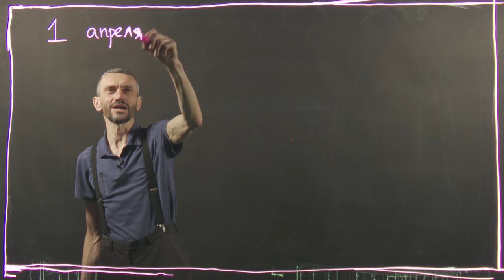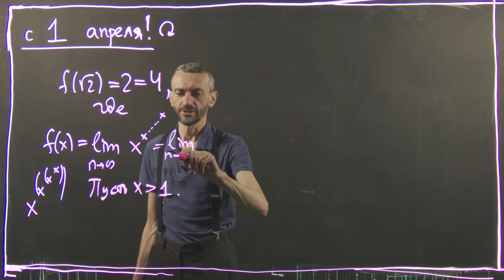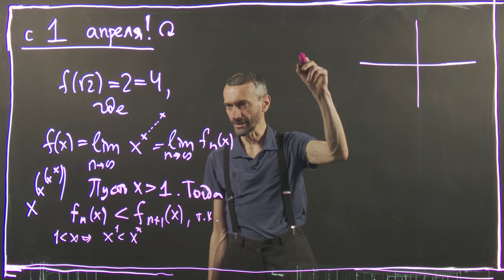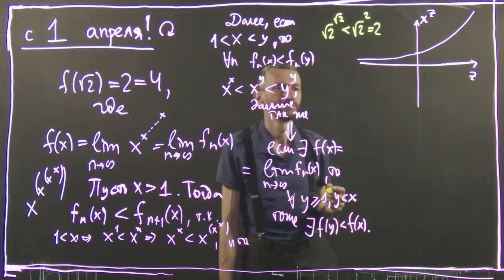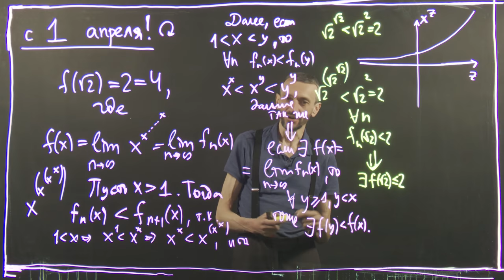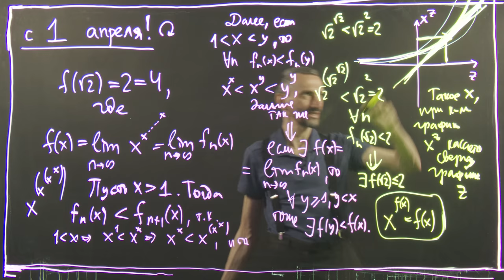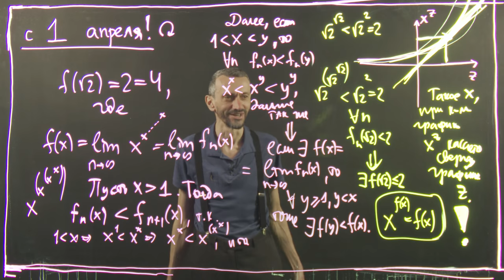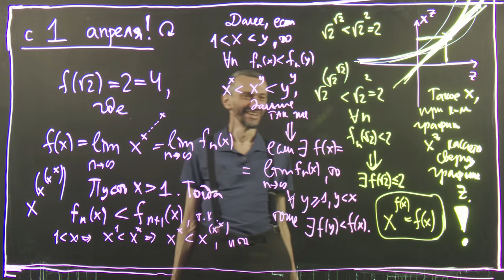СУПЕРСТЕПЕНЬ И ВОЗВРАЩЕНИЕ САВВАТЕЕВА НА КАНАЛ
13 апреля, в ближайший вторник, город Пермь, 19:00,
``Величайшие нерешенные проблемы математики''

Приглашаются все!!! Только зарегистрируйтесь по ссылочкам,
и возьмите с собой на всякий случай паспорт — мало ли что!

Всё это происходит на ``Часовом заводе'' (улица Чернышевского, дом 28).
Если брать местные ориентиры, то это не так далеко от башни смерти :-))!

После лекции я еду к ведущему канала ``Гроза'', и мы вместе ведём
совместный стрим с Юрием Хованским - в четвёртый, кажется, раз!
Хова весёлый и классный чувак :-))). Утром 14-го улетаю в Москву.

20 апреля, Набережные Челны!!!

Посетить внешнему человеку можно только последнюю
лекцию, но если кто проберётся и на остальные — буду рад!!!
Не забывать паспорт, и ехать к 17:30 в tatngpi.ru
(там найдёте точный адрес где-то по ссылке!)

11:00 Лекция для студентов,

«Авторское введение в матанализ»

14:00 Лекция для сильных школьников и учителей,
«Четыре доказательства Малой Теоремы Ферма»

15:30 Беседа с учителями, рассказ про 100 уроков математики

17:30 Открытая лекция для всех,
«ФОРМУЛА ЭЙЛЕРА И ЗАМЕЧАТЕЛЬНЫЕ МНОГОГРАННИКИ»

21 апреля, Казань!

13:00 открытая лекция для школьников и студентов
«Математика повсюду»
в КНИТУ (КХТИ) ул К.Маркса 68, корпус А круглый зал

16:00 публичная беседа
«Путешествия математика»
в Национальной библиотеке Республики Татарстан, ул Пушкина, 86 актовый зал